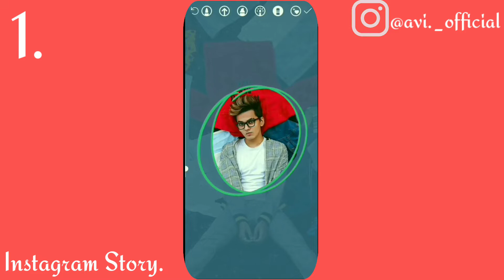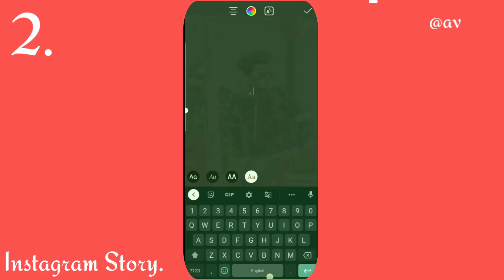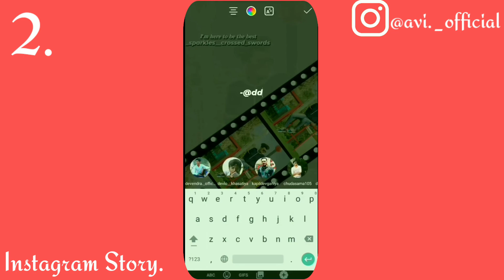2 Creative Instagram Story Ideas || New post Story || using the IG app Only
⫸ In this video, I’m showing you 2 Creative IG Story Ideas that will take your instagram game to the next level. Simple & easy to follow step by step tutorials on how to create aesthetically pleasing stories, using the instagram app only.